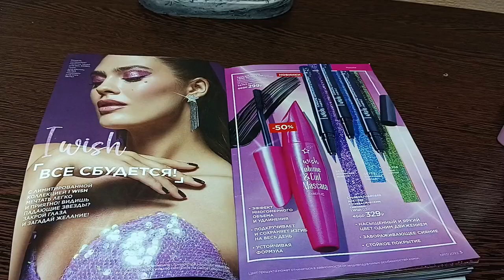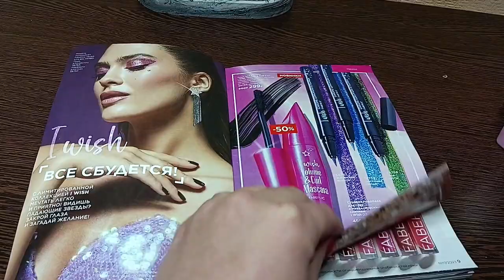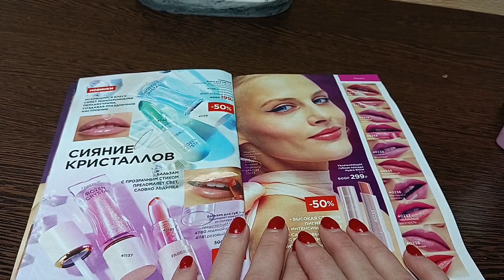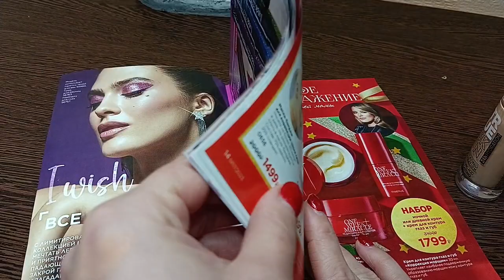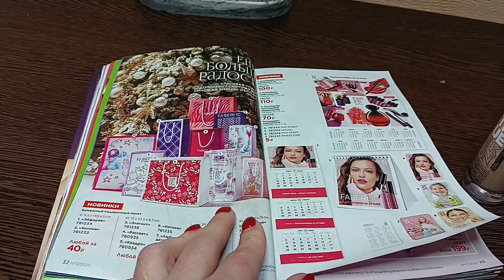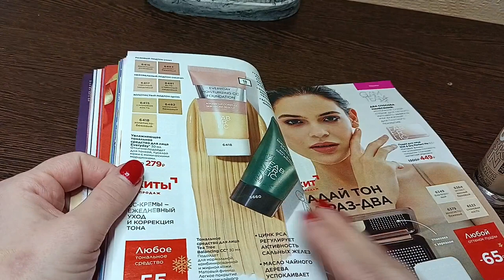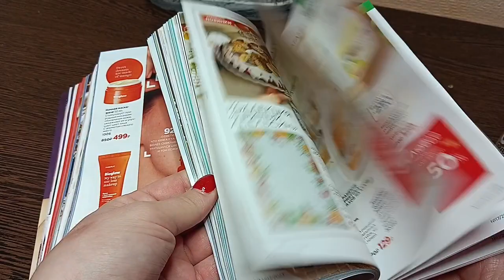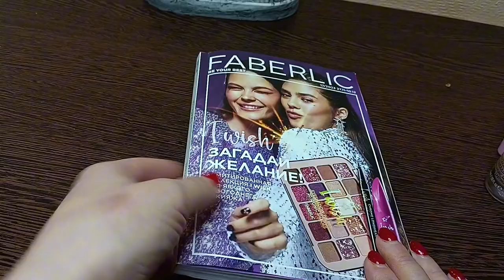Купить или не купить, вот а чем вопрос❓❓❓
Я  вк 😍

Фаберлик